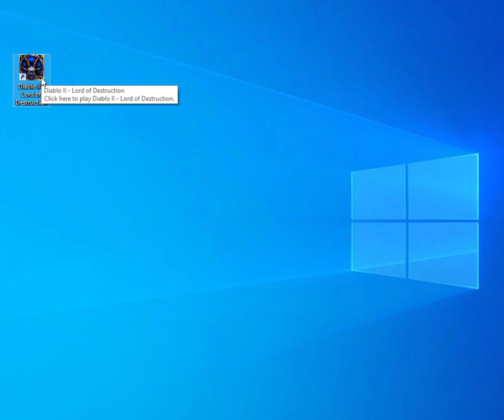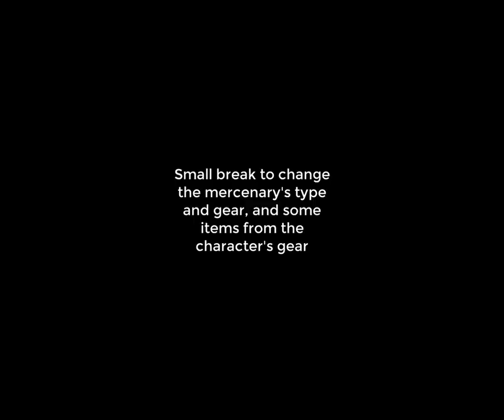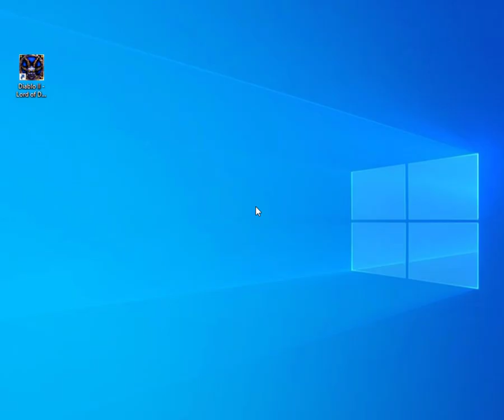Diablo 2 Bowzon Pure Damage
1º You can use a Hybrid FoC (fortitude of Chains), fortitude, Enigma or EoB, and armor 60/160 prefence 100life
2º You can use a Hybrid Foi or Faith, Great bow Fools 5%amp or Hydra Botd and Faith base Demon Crossbow
3º Ammy 2skill 20%fcr, Cat or 2 skills + Status
4º Perfect Wartrav Upped 190%ed
5º 2x Ring Dual leech (mana+life) and Raven Frost
6º Razortail (up chance skill  33% chance to pierce)
7º Glove craft 2skill P&M 20ias kb+ Dual leech or status and Dracul 10%ll
8º Perfect Torch 20-20
9º Preference perfect Anni
10º 1x Sc 451 poison + scs 3-20-20 or 3-3-20

Mercenary
Eth Price CA, thresher or CV
Ebugged Fort SA or AP
Faith Great Bow or Shadow bow
Eth andy + 30%FR/15ias

Circlets used are 45/120-20%fcr, 45/120-30%frw, circlet visio with 2 skills zon 2os, and a circlet of 2skills zon 2os with status + 20%fcr and 30%frw and Giant Skull (60max dmg) use with Faith Demon Crossbow, however the use of each one of them will depend on the other items that the player has, everything must be calculated by adding the bps of ias, fcr and frw (I didn't change the scs in this video).

Skills
"Passive and magic Skills" - Max Critical Strike, Max Penetrate, Dodge 55%, Evade 55%, Avoid 60%.

"Bow and Crossbow Skills" -Max Magic Arrow - Max Guided Arrow - with gear equipped needs 23 Multiple Shot points for 24 arrows, but when changing gear this number decreases, so you need to help with the main gear.
Help with counseling, Jordanzo credit